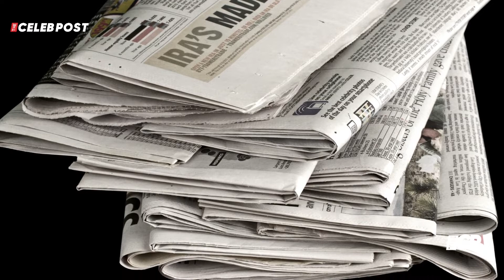Ana de Armas baffled over why her Marilyn Monroe biopic Blonde was rated NC-17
Golden Globe nominee Ana de Armas is baffled over why her upcoming biopic on the late Marilyn Monroe